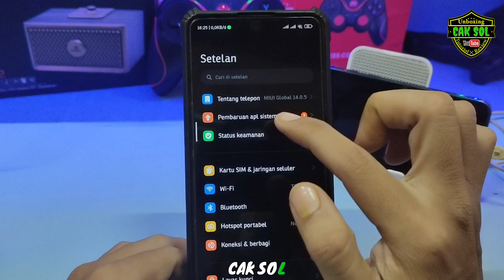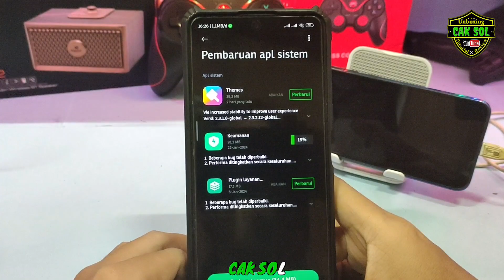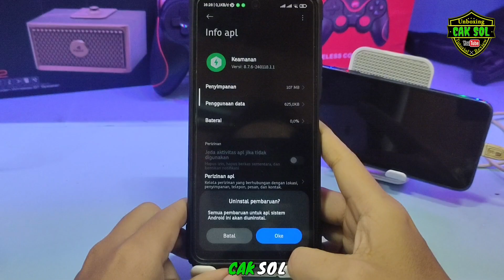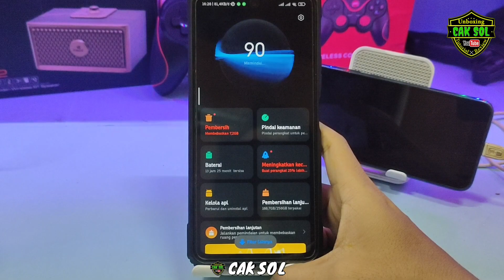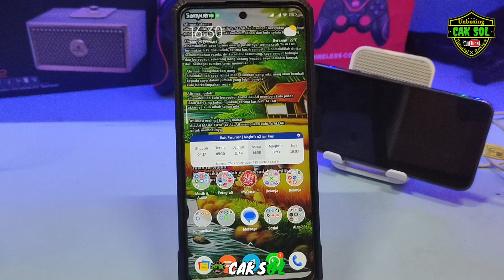Ternyata Ini Penyebab Fitur Telinga Di MIUI Hilang dan Cara Mengembalikannya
Ini Penyebab Fitur Telinga Di MIUI Hilang dan Cara Mengembalikannya

di video kali saya membuat tutorial penyebab fitur telinga di MIUI hilang dan di sini juga saya memberikan tutorial cara mengembalikan fitur telinga supaya muncul kembali nah untuk kalian jangan panik dulu dan jangan mendowngrade MIUI,  karena itu penyebabnya bukan dari MIUI , tapi dari aplikasi sistemnya.